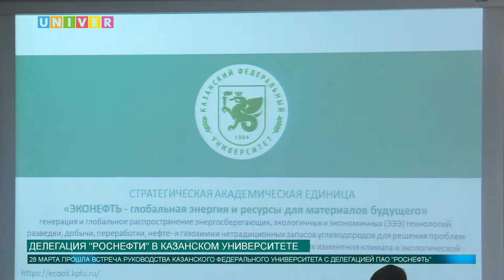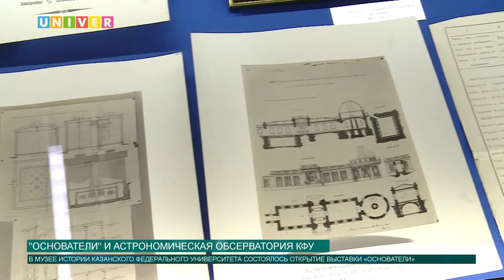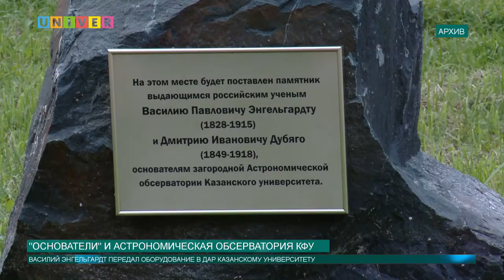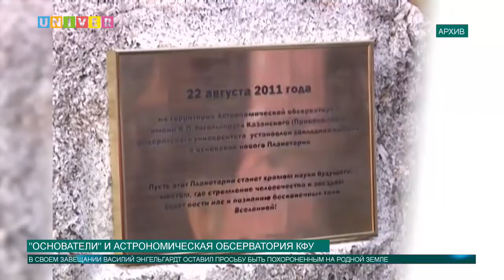Новости КФУ от 28.03.2019